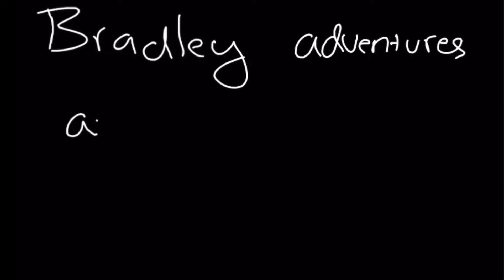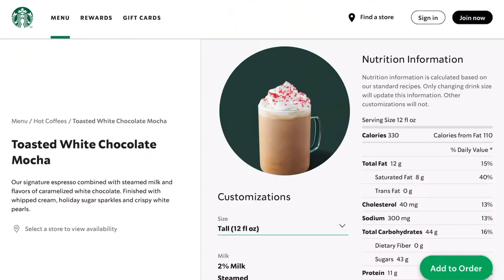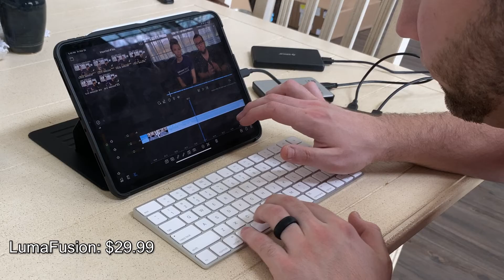KIDS? | Our First Date? | Ask The Bradley’s Vol. 2! (Q&A)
Let us know what you think of the new intro!

Questions we answered:
1. Did we stock up on toilet paper?
2. When are we having a baby?
3. How did we know each other was the ONE?
4. What/where was our first date?
5. Go-To order at Starbucks?
6. Favorite ride at Disney World?
7. Are we morning or night people?
8. What is our YouTube gear?
9. What is something we do that annoys each other?
10. Would you rather have feet for hands or hands for feet?